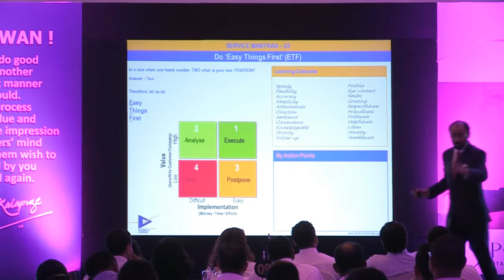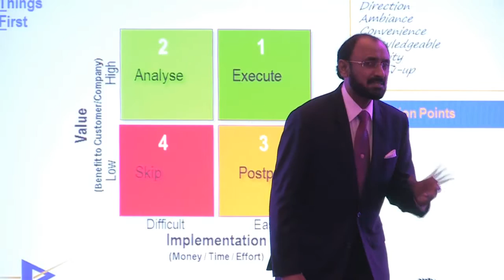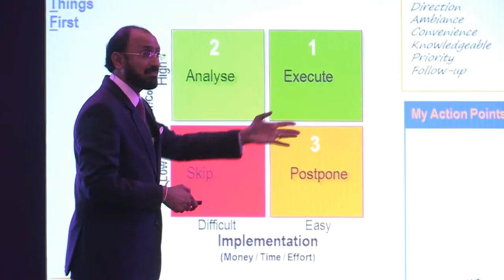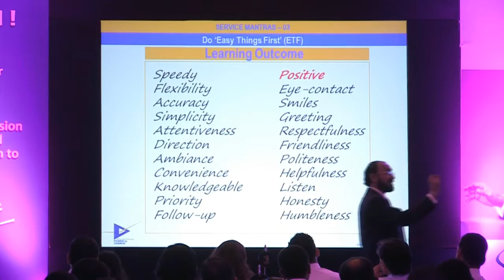Attributes in a Service Culture